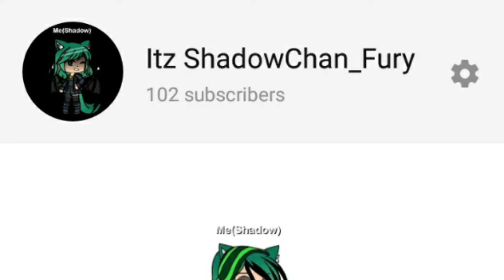StOrY tImE! (100+ subs special)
They kid I used to know by Arrested Youth